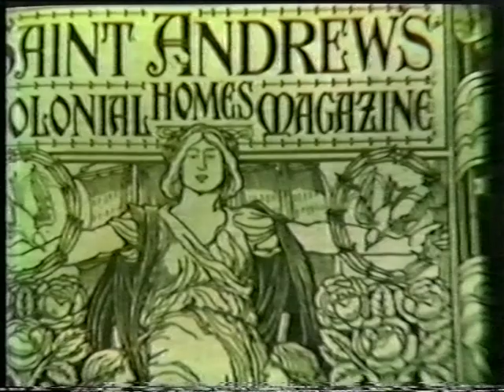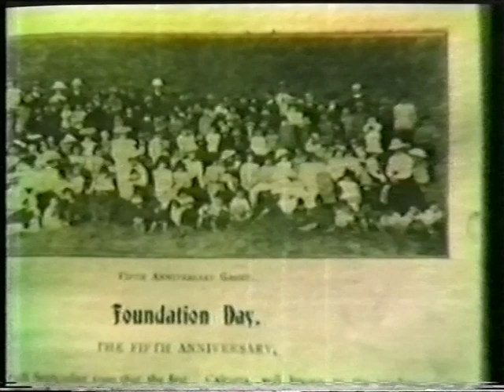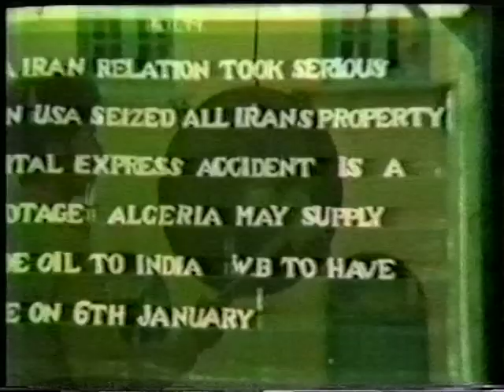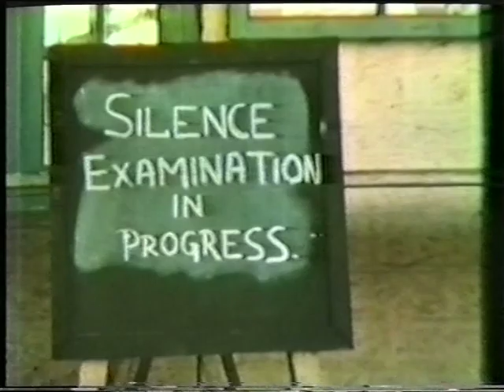A BETTER CHANCE - DR. GRAHAM'S HOMES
This is the second film that is about the unique institution called Dr. Graham's Homes in Kalimpong. It is the sequel to the iconic The Lollipop Tree. This movie is narrated by the great actress Felicity Kendall. A must watch!!